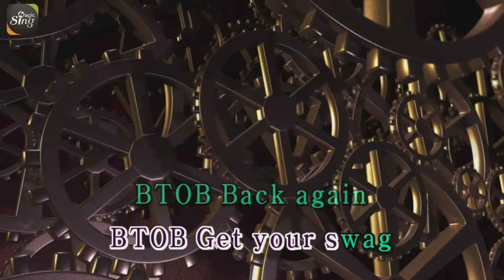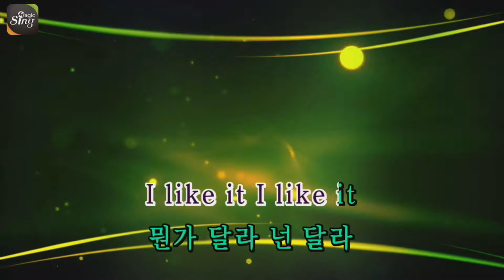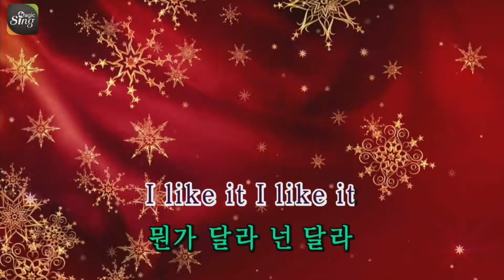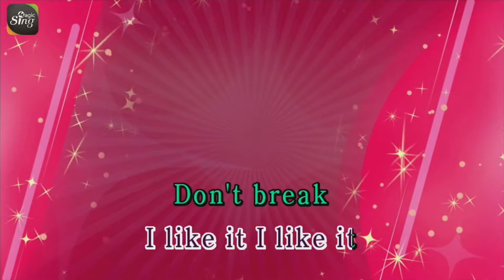[매직씽아싸노래방] 비투비 - WOW 노래방(karaoke) | MAGICSING